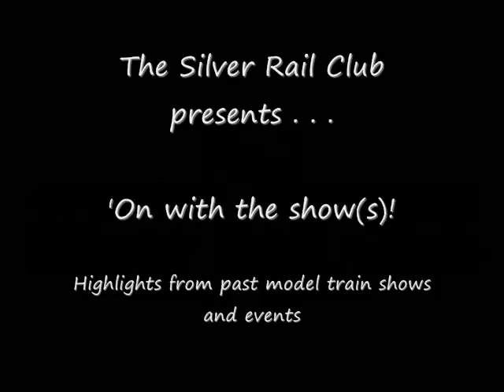BIG On-Line Model Train Show!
Founded in 2007 by Peter J. Martens, the Silver Rail Club has shared O-scale model train activities with thousands of people at model train shows, rail-events, and on-line through the many posts on its facebook page.  The SRC has reached over 2 million people using fun and interesting videos posted on their YouTube channel.  Can't get to a train show right now?  No worries!  Here's a video filled with all the action you'd find going on at our layout.  Better yet, check us out on facebook and give our page a 'like' too.